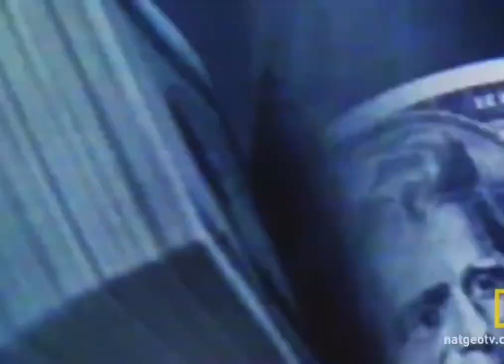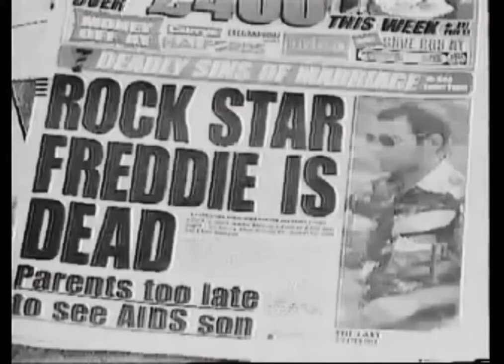Tributo anni 90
Gli anni 1990. Tributo
Particolarmente influente nella prima metà del decennio è il fenomeno grunge, genere di rock alternativo che affonda le sue origini nella Seattle di fine anni ottanta. Il movimento scompare rapidamente in seguito al suicidio di Kurt Cobain, leader dei Nirvana, nel 1994. Altro fenomeno musicale particolarmente rilevante negli anni novanta è il nu metal, ibrido tra il metal e altri generi musicali (hip hop, alternative rock, grunge, industrial metal, funk). Il fenomeno inizia nel 1994, con l'uscita del debutto omonimo dei Korn, seguito un anno dopo da Adrenaline dei Deftones, poi prosegue con l'esordio di altri gruppi tra cui Limp Bizkit, Coal Chamber, Sevendust, Incubus, P.O.D., Papa Roach e Slipknot. Nel decennio successivo emergeranno anche i Linkin Park, gruppo di maggiore successo commerciale del genere. Gli anni novanta sono anche considerati quelli della rinascita del punk rock, grazie al successo di band come Rancid, Green Day, Offspring e Blink-182. Si assiste alla larga diffusione del supporto digitale; il compact disc diventa il supporto più diffuso per ascoltare musica e nello stesso decennio, prima il disco in vinile e poi la musicassetta escono dalla produzione di massa; il disco di vinile rimarrà in commercio solo per i brani da discoteca (necessità dovuta alla maggiore praticità di missaggio tra i vari brani).
Back to '90! La moda con i suoi corsi e ricorsi ciclici torna ad ispirarsi agli anni '90 e il resto? Era un tempo in cui i telefoni non erano ancora smart, i film si guardavano su VHS, non si facevano selfie ma al massimo autoscatti fotografici che poi si stampavano.